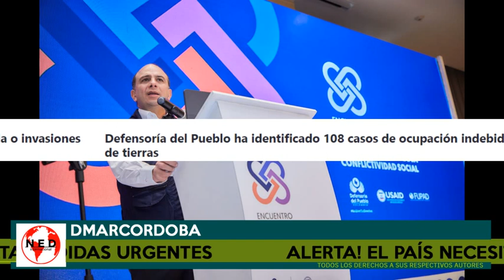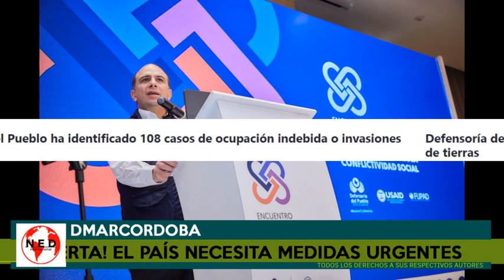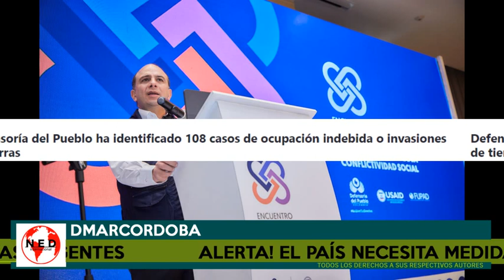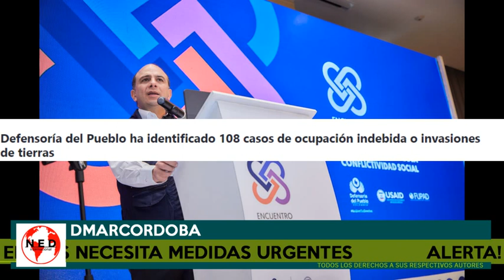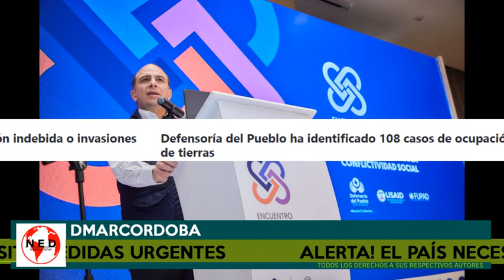ALERTA COLOMBIA ⚠️ EL PAÍS NECESITA MEDIDAS URGENTES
Tema: Invasión de Tierra
DMarCordoba